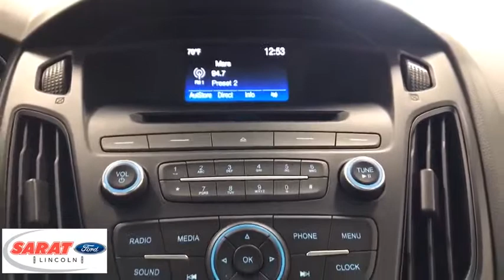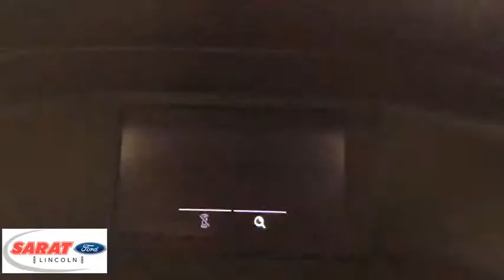2015 Ford Focus Westfield, Holyoke, West Springfield, Suffield, Agawam, MA 7841LP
2015 Ford Focus available in Agawam, Massachusetts at Sarat Ford Lincoln. Servicing the Westfield, Holyoke, West Springfield, Suffield, MA area.

Sarat Ford Lincoln is pleased to be currently offering this 2015 Ford Focus SE with 18,991mi. If you are looking for a vehicle with great styling, options and incredible fuel economy, look no further than this quality automobile. This low mileage Ford Focus has barely been touched. It's the next best thing to buying new. There are many vehicles on the market but if you are looking for a vehicle that will perform as good as it looks then this Ford Focus SE is the one! More information about the 2015 Ford Focus: The Ford Focus is a small car that offers a number of features otherwise seen in larger or more luxurious vehicles. For instance, the Focus is the first vehicle in its class to offer Active Park Assist, which can actually guide and steer the car into a parking space if the driver moderates speed with the brake. It's also the first small car to offer Ford's MyFord Touch system, which relies on a sophisticated touch-screen system and has advanced voice-command features and can even provide Wi-Fi for the car and the area surrounding. Technology aside, the new Focus stands out from the class for its excellent handling and poise, sporty driving feel and impressive fuel economy. This model sets itself apart with fuel-efficient powertrains, sleek, charismatic style, handling and poise, fully electric Focus available, sport-oriented ST model, Innovative technology such as Active Park Assist and MyFord Touch, and choice of hatchback or sedan Sarat Ford Lincoln Where Customers Become Friends since 1929
Streaming Audio,Radio w/Seek-Scan, Clock and Radio Data System,1 LCD Monitor In The Front,Integrated Roof Antenna,Radio: AM/FM Single-CD/MP3-Capable -inc: 6 speakers, speed-sensitive volume control and media bin w/2 smart charging USB ports,Clearcoat Paint,Wheels: 16 Painted Aluminum Alloy,Tires: P215/55R16,Variable Intermittent Wipers,Steel Spare Wheel,Black Grille w/Chrome Accents,Fixed Rear Window w/Defroster,Compact Spare Tire Mounted Inside Under Cargo,Body-Colored Front Bumper,Black Side Windows Trim and Black Front Windshield Trim,Body-Colored Power Side Mirrors w/Convex Spotter and Manual Folding,Perimeter/Approach Lights,Fully Galvanized Steel Panels,Body-Colored Door Handles,Light Tinted Glass,Trunk Rear Cargo Access,Body-Colored Rear Bumper,Fully Automatic Aero-Composite Halogen Headlamps w/Delay-Off,Analog Display,Manual Air Conditioning,SYNC -inc: advanced voice recognition, 911 Assist, VHR, SYNC Services, AppLink, Bluetooth, steering wheel controls, USB port, auxiliary input jack and 4.2 multi-function display,Manual Tilt/Telescoping Steering Column,Remote Keyless Entry w/Integrated Key Transmitter, Illuminated Entry and Panic Button,Delayed Accessory Power,Urethane Gear Shift Knob,60-40 Folding Bench Front Facing Fold Forward Seatback Cloth Rear Seat,Carpet Floor Trim,Fade-To-Off Interior Lighting,Front Map Lights,2 Seatback Storage Pockets,HVAC -inc: Underseat Ducts,Interior Trim -inc: Chrome Interior Accents,4-Way Passenger Seat,6-Way Driver Seat,Power Door Locks w/Autolock Feature,Front Cupholder,FOB Controls -inc: Trunk/Hatch/Tailgate,Cargo Space Lights,Power 1st Row Windows w/Driver 1-Touch Down,Instrument Panel Bin, Driver / Passenger And Rear Door Bins,Full Carpet Floor Covering -inc: Carpet Front And Rear Floor Mats,Driver And Passenger Visor Vanity Mirrors w/Driver And Passenger Illumination,Front Center Armrest,Seats w/Cloth Back Material,Day-Night Rearview Mirror,Gauges -inc: Speedometer, Odometer, Engine Coolant Temp, Tachometer, Trip Odometer and Trip Computer,2 12V DC Power Outlets,Glove Box,Cloth Front Bucket Seats -inc: 6-way manual driver (up/down, fore/aft, recline), 4-way manual passenger (fore/aft, recline) and removable adjustable headrests (2-way),Trip Computer,Manual w/Tilt Front Head Restraints and Manual Adjustable Rear Head Restraints,Power Rear Windows,Cruise Control w/Steering Wheel Controls,Compass,Full Cloth Headliner,Cargo Area Concealed Storage,Rear Cupholder,Systems Monitor,Cloth Door Trim Insert,Air Filtration,Driver Foot Rest,Outside Temp Gauge,Full Floor Console w/Covered Storage and 2 12V DC Power Outlets,Securilock Anti-Theft Ignition (pats) Engine Immobilizer,Short And Long Arm Rear Suspension w/Coil Springs,Engine: 2.0L I-4 GDI Ti-VCT Flex Fuel,590CCA Maintenance-Free Battery w/Run Down Protection,Transmission: 5-Speed Manual,Electric Power-Assist Steering,Front-Wheel Drive,Brake Actuated Limited Slip Differential,4.07 Axle Ratio,Gas-Pressurized Shock Absorbers,Front And Rear Anti